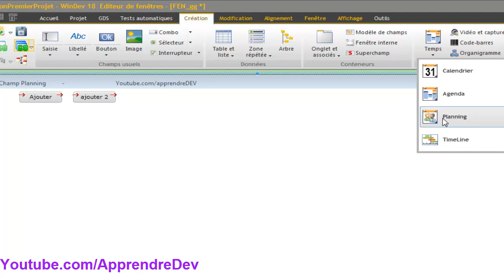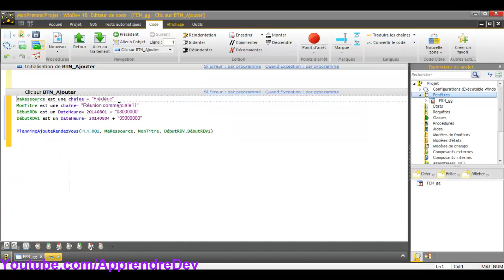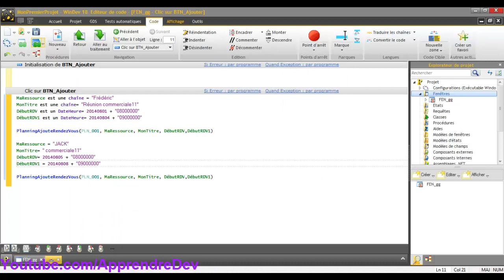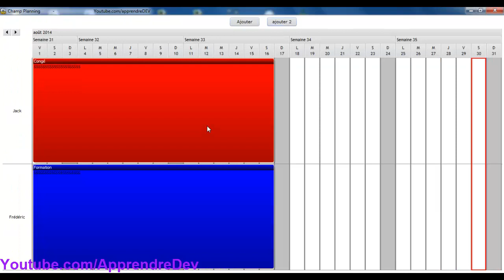Crée un Simple planning sur Windev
Le champ Planning permet d'afficher et de manipuler des plannings automatiquement. Il permet de gérer l'affichage de ressources multiples et trouve sa place dans de nombreuses applications ou sites.
L'affichage s'effectue à la journée, à la semaine ou au mois.
La plage horaire, le premier jour de la semaine, le nombre de jours à afficher sont paramétrables. Ces paramètres se définissent simplement depuis la fenêtre de description du champ.
vous êtes intéressés, alors ne rater notre nouveau Vidéo dans quelque minute.